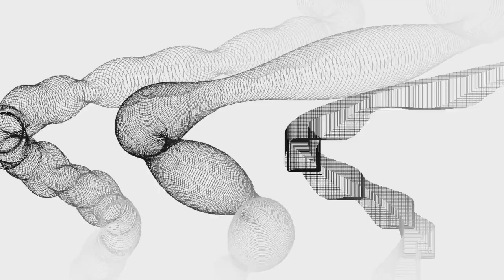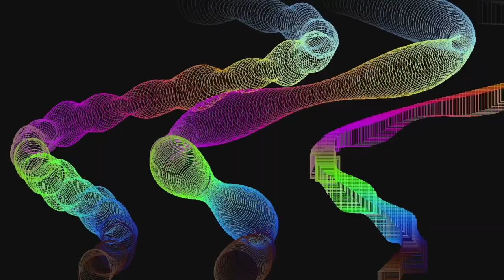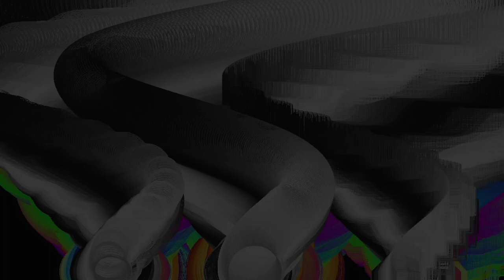perfect everything - Brighton Park Sessions Vol. 1 - "Cause" (audio visualizer)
First track off of Brighton Park Sessions, Vol. 1
"Cause"

Music, recording, and video by @ncartwrightaudio
Acoustic Drums: @DanBretzDrums
Audio Mastering: Pete Grossman